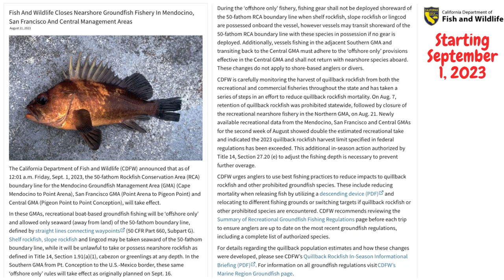Half Moon bay rockfish fishing |50 Fathom Rockfish closure.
Starting September 1 2023 the 50 fathom rockfish and Lingcod season will be closed. Sunday was the last weekend for us to try catching these tasty fish. The weather was a little rough on us, However, we still found some good school of ground fish.